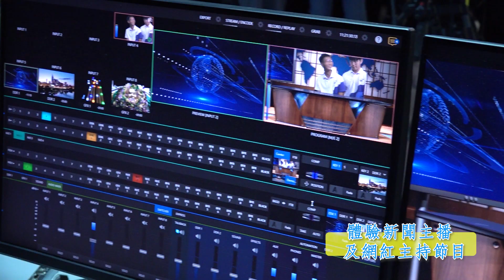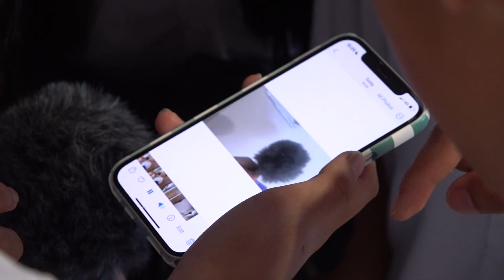【樹仁新傳一日課程】東區青藤計劃2023-24：傳媒青訓班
東區民政事務處主辦的「東區青藤計劃」踏入九周年，其中一項年度活動「傳媒青訓班」第三年安排在香港樹仁大學的多媒體製作中心舉行，有逾廿名東區的中學生參加。香港樹仁大學新聞與傳播學系專業應用副教授蘇啟智帶領參加者試玩本港首個結合新聞道德教學及VR虛擬實境遊戲，以生動方法講解傳媒道德的意義。《新傳網》總監何戎笙講解手機攝製的技巧、以鏡頭畫面建構故事的心法。